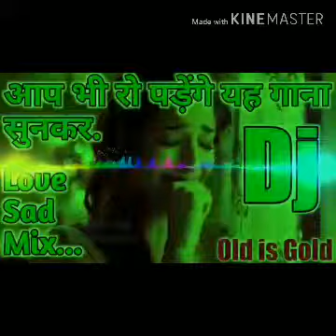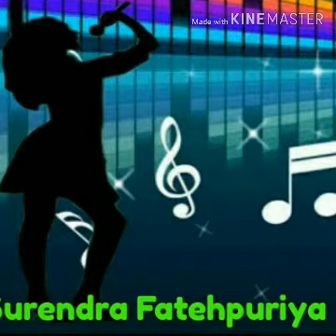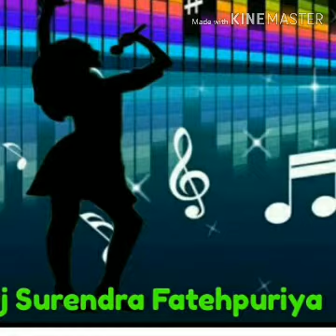Teri Yaad Bhahut Ab Aane Lagi Hai Mix By Surendra Fatehpuriya Mobile Point Weir Dj Surendra Koli Bho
Teri Yaad Bhahut Ab Aane Lagi Hai Mix By Surendra Fatehpuriya Mobile Point Weir Dj Surendra Koli Bhopar